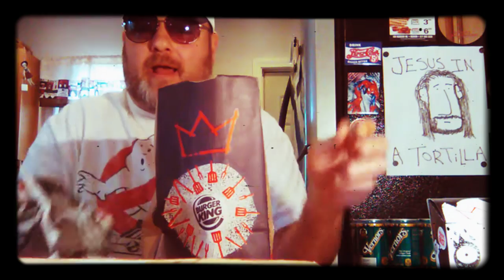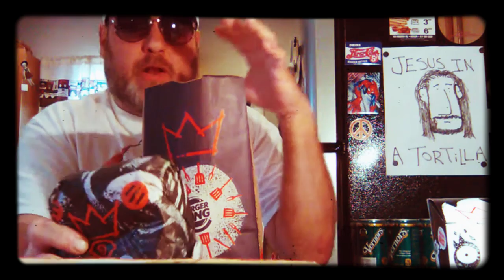I Didn't Get The New Burger King Ghost Whopper. Mysterious Tech Difficulties At End.👻🍔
Talking About Burger King's New Ghost Whopper.